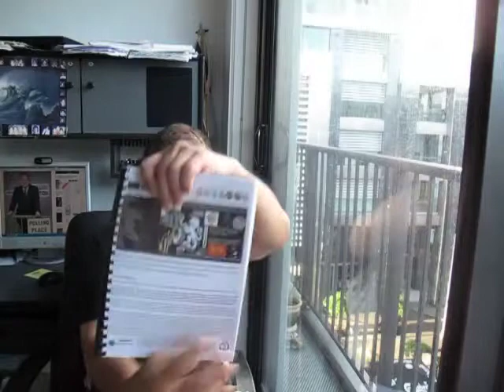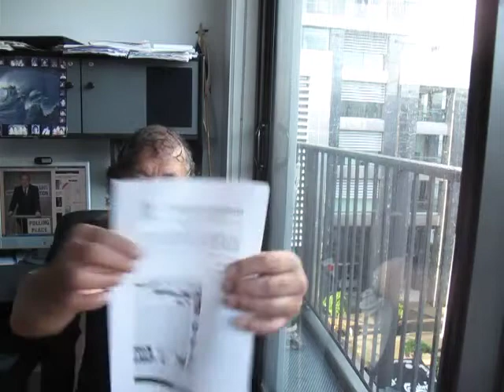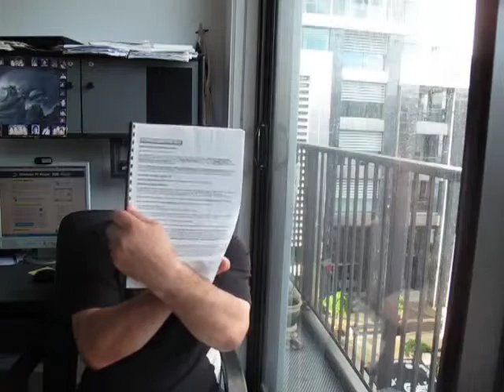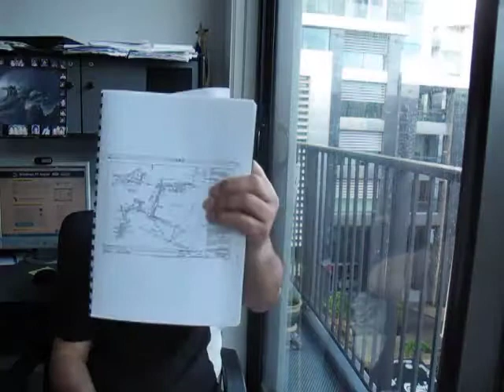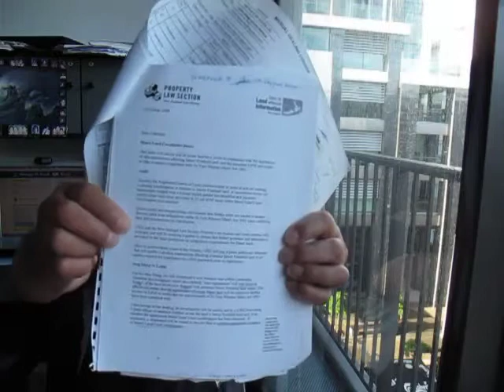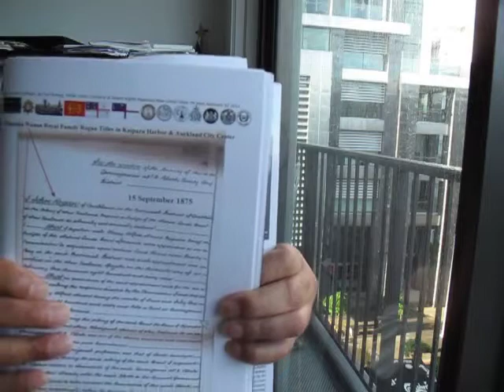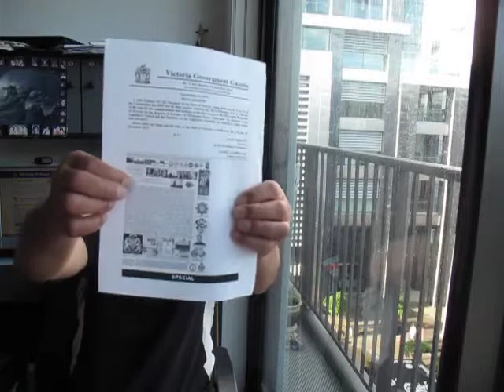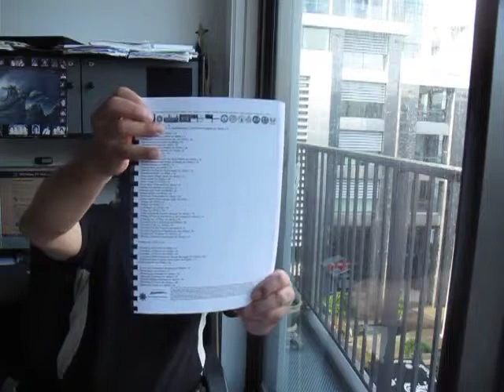1 61 Cook Street Property Foreclosure James Brown Simon Rowntree 22 December 2014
JAMES BROWN and SIMON ROWNTREE bought 1/61 Cook Street Property as a FRAUD Land Title they knew about or didn't know about. So next step is to go see them and force the issue of their BAD TITLE land Transfer to go back to the Lawyer they bought it off and demand their money back or risk losing it if they get mixed up with MOAI that s their problem I just hand it to the LAWYER and tell him listen what the KING OF ENGLAND SAYS